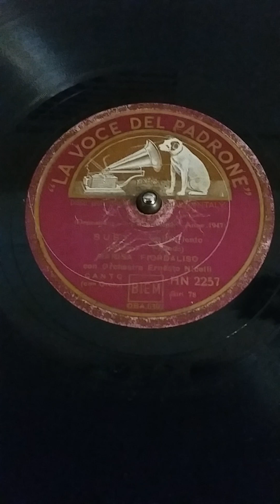Susy . Marisa Fiordaliso .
Susy - Valzer lento (Klemont - Filibello) - Marisa Fiordaliso con Orchestra Ernesto Nicelli . Incisione su disco a 78 giri La voce del Padrone HN 2257 del 13 Novembre 1947 . Disco a 78 giri che fà parte della mia collezione  .